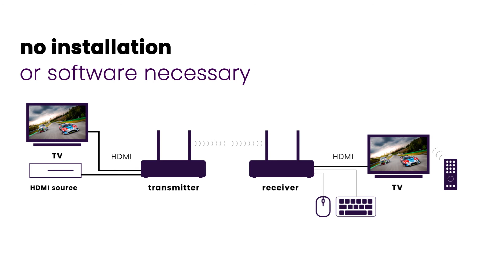How to connect TV wirelessly to cable box?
| Wireless HDMI for everyone!  TV Anywhere Wireless HD: wireless HDMI signal transfer (up to 50 m) through walls and ceilings without quality loss or noticeable lag. Supports video resolutions up to 1080p (Full HD)